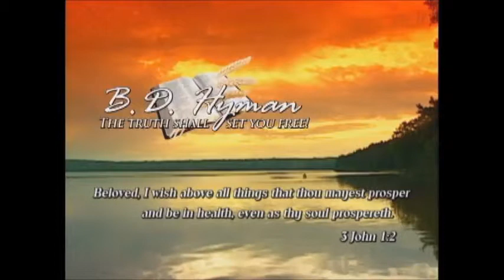The Blessings of Abraham — #1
CD set #161—Overtaking Blessings. Your Enemy Shall Flee Seven Ways. The Land of Promise. The Head and Not the Tail.